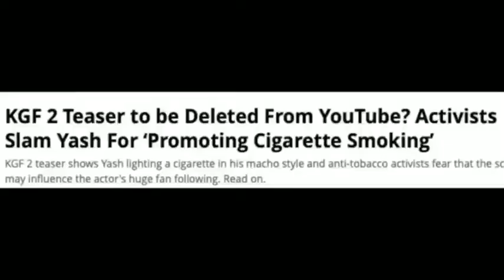വല്ലാത്ത ജാതി കോപ്പിയടി തന്നം! KGF Chapter 2 Teaser Copied! Explanation! Naseem Media